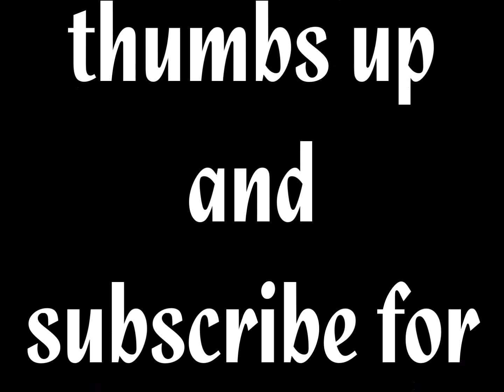To Hell and Back ~ Jake Sinclair (Freestyle)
NEW freestyle from Jake Sinclair ~ To Hell and Back

If anyone knows the name of this beat let me know.